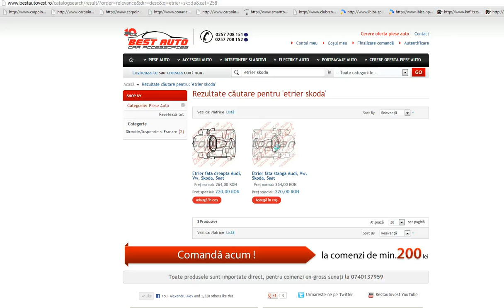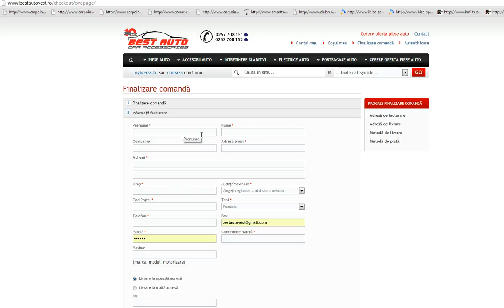Etrier Seat Cordoba, etrier frana fata Seat Cordoba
Etrier Seat Cordoba 6L2 , 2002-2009, etrier frana fata Seat Cordoba fabricat de Topran Germania partea stanga si dreapta . Cel mai MIC pret din Romania. Comanda AICI